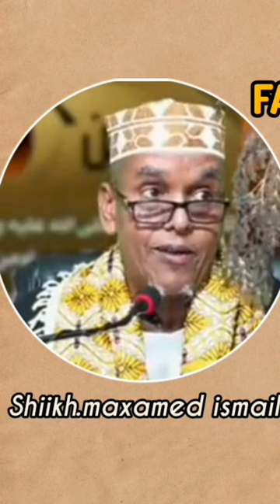caafimaadka geedka muriingaha la dhaho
caafimaadka geedka muriingaha shiikh maxmed ismaaciil.
Dhiig karka ayuu daawo u yahy
sonkorta ayuu daawo u yahy
difaaca jirka ayuu siyaadiyaa
dheefshiidka ayuu u fiicanyahy